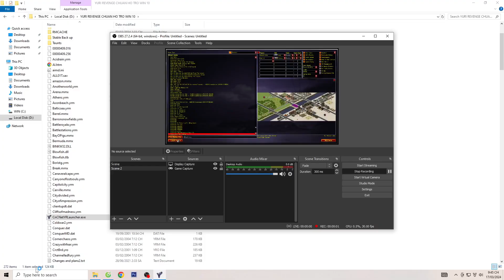Red Alert 2 Utilize superweapons to devastate enemy bases and cripple their economy (1 Vs 1)